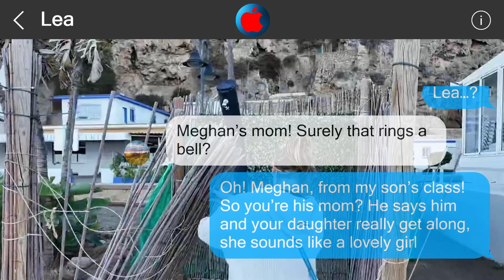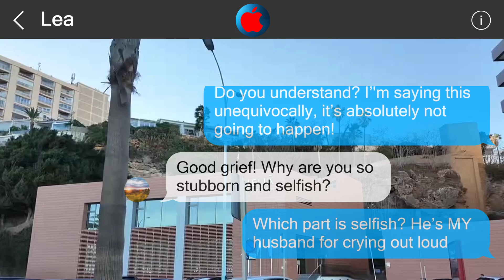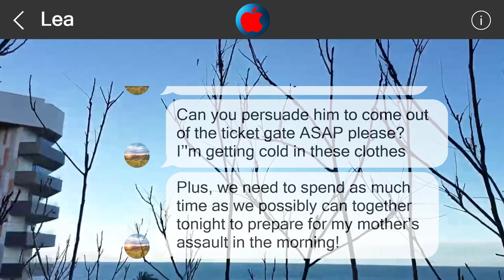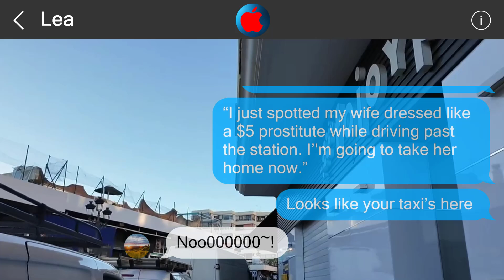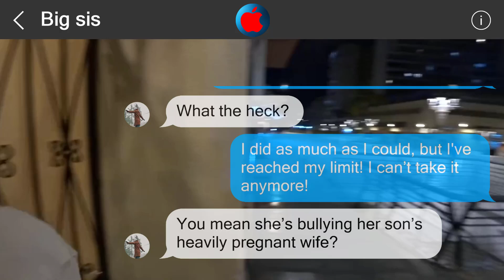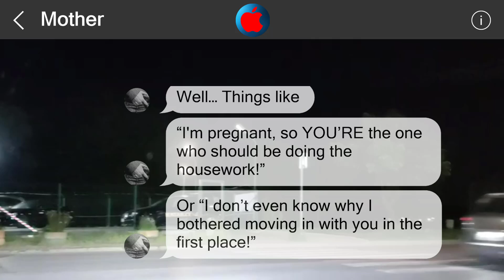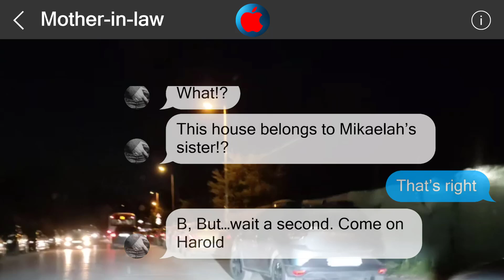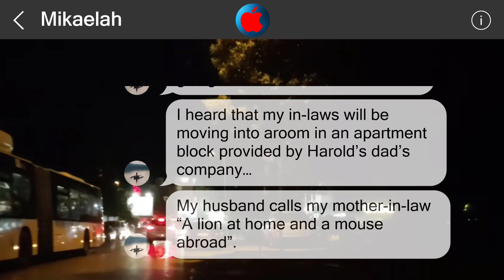Underestimate me, regret it 2460